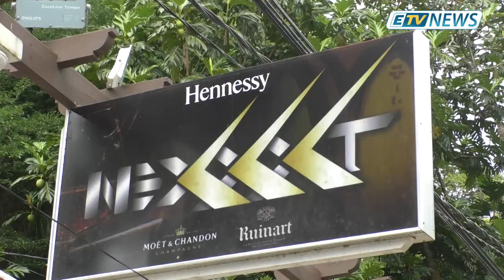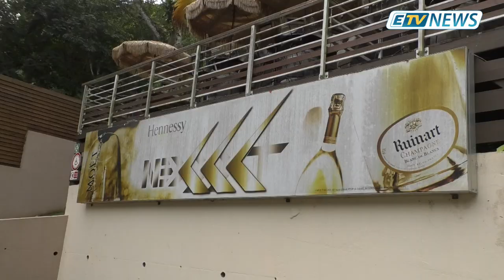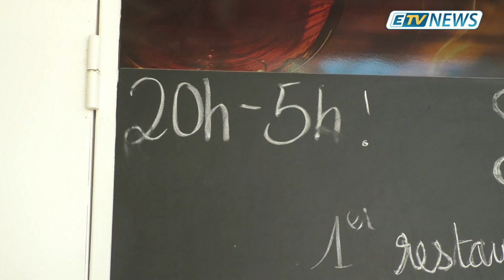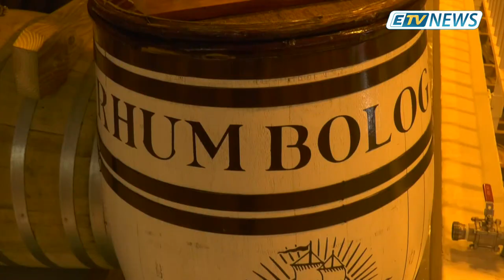JT ETV NEWS du 11 Janvier 2019